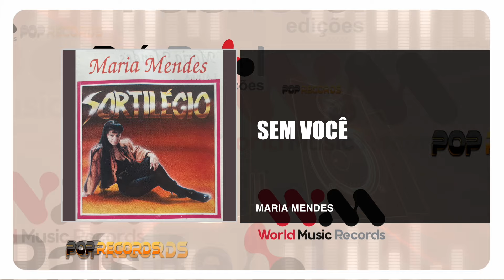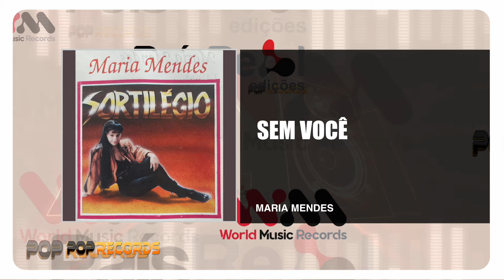Maria Mendes - Sem Você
MARIA MENDES
ALBUM: SORTILÉGIO
EDIÇÃO: 1991